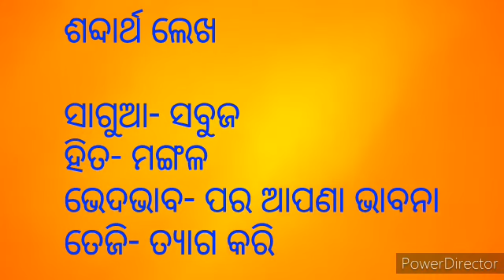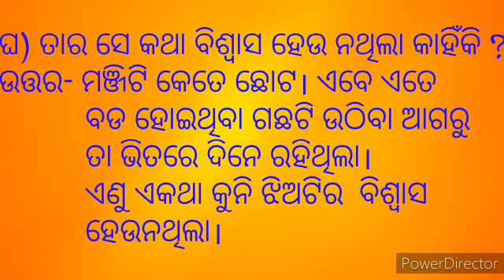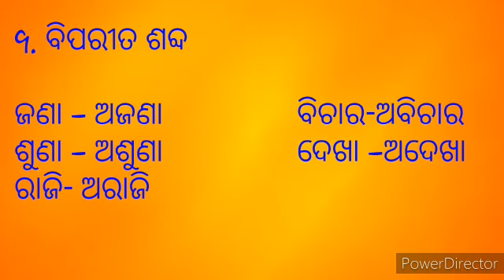Std IV,Odia, lesson-3(Questions & Answer)